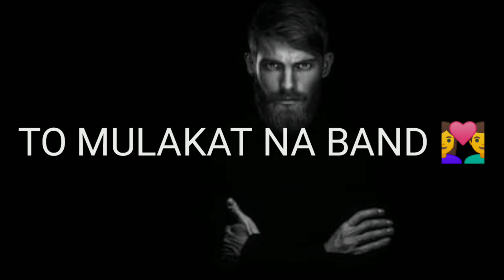tujhse milaya 👫 toh baat kar li 🤗 bus pic hadsa tha mulakat Na ban 💑 mujhe pata hai na baba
tujh se mil liya dho baat kar li vah bus ek hadsa tha Jo mulakat na band hai mujhe pata hai main jhuk main barbad hoon Main doob Raha hoon batane wala Mera baap Na ba

how to YouTube status video

Mausam status chalun main

acchi acchi comment